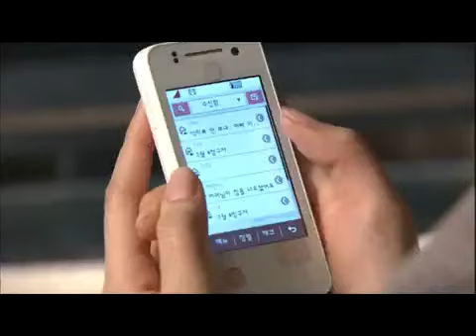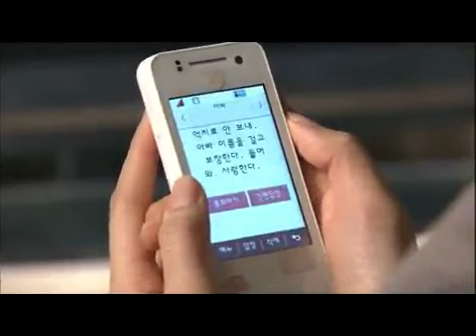사랑하길 잘했어 - Finding Mr. & Ms.Right (EP111) #001